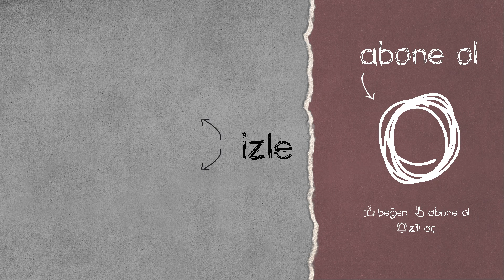E-SPORCULARA BASKIN | Smashbae , 10000Days , MockingjayFPS | PUBG YAYINCILAR KARŞILAŞIYOR #222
PUBG YAYINCILAR KARŞILAŞIYOR serimizin 222. videosunda; Smashbae , MockingjayFPS , 10000Days , For1sst , SlippyZerg , HewizTV , 212s ve Resqperz twitch yayıncılarını vuruyor. Bu anları hem onların yayınından hem de rakip yayıncıların yayınından derledik.

KARŞILAŞMALAR;

SMASHBAE vs SUNNNY_X / MACCANDARK / HERKİİ1 - MOCKİNGJAYFPS vs XZOTİKA - 10000DAYS vs REVOODTZ - FOR1ST vs HAMBİNOOO - SLİPPYZERG vs V3NOMTWITCH - HEWİZTV vs MULTİSHOOTER - 212S vs BERRYVİBES - RESQPERZ vs JUBASS43